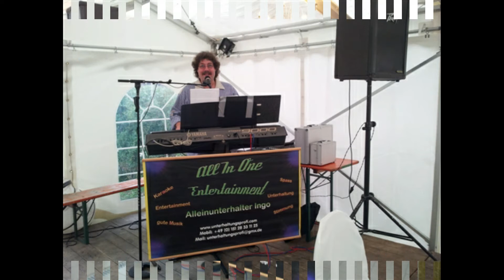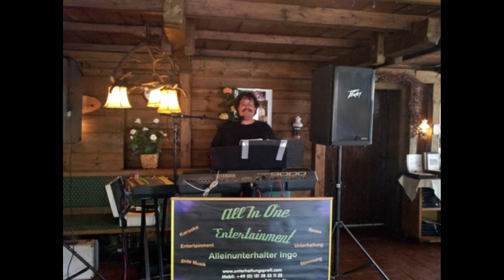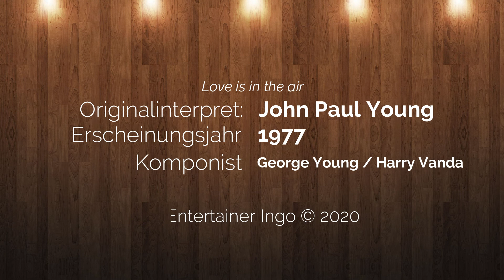Love is in the air (Cover John Paul Young)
Bitte liebe Urheber, dies ist ein Cover eures belieben Songs. Ich möchte hiermit keinen Profit machen, aber zeige mit meiner Interpretation eures Songs den größten Respekt vor dem Urheber denn ich weiss, wie schwer es sein kann einen Song zu texten und zu komponieren. Liebe Zuseher, wenn euch der Song gefällt kauft gerne das Original. Euer Entertainer Ingo

-Tanzveranstaltung, Abschlussball oder Fasching

-Hochzeit, Polterabend, Geburtstagsfeier (auf Wunsch mit lustigen Spielen)

-Musikalische Umrahmung von Geschäftsessen

-Cafe- und Dinnermusik für Restaurant und Hotel

-Vereinsjubiläum oder Betriebsabend

-Firmenpräsentation (Modenschau, Hausmesse)

Ihr Fest in guten Händen eines erfahrenen Alleinunterhalter´s, DJ und Entertainer´s. Ob Hochzeit, Geburtstag, Familienfest oder Betriebsfeier - über 20 Jahre Erfahrung in Musik, Stimmung und Unterhaltung. Ob Volksmusik, Standart, Pop, Rock und Fox - 600 Songs im Repertoire.